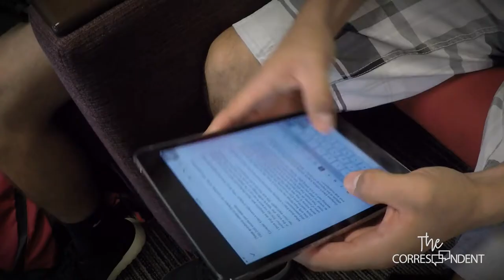The Correspondent: SERVICE | Juan Perez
The Correspondent: SERVICE | Story: Juan Perez | E1 GCTV 2016-17

THE CORRESPONDENT
As a student involved in The Correspondent at Goshen College, you'll acquire diverse technical and creative skills that will prepare you for your professional career. The Correspondent provides opportunities for students to explore many roles involved in producing and showcasing media. Our students build strong foundations in storytelling, broadcasting and film production.

The Correspondent is a bi-weekly show produced by Goshen College students and a major part of the college’s award-winning television program. The Correspondent presents news and human interest features that reflect community life in the Goshen area and around the world.